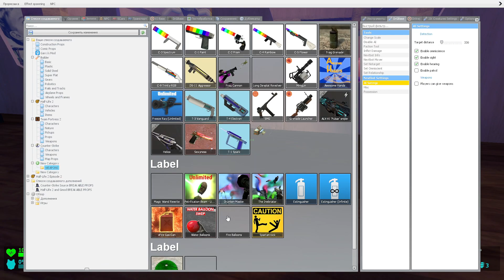ALL 3D SANIC CLONES MEMES ( 3D MEMES ) IN TOY TOWN in Garry's mod !